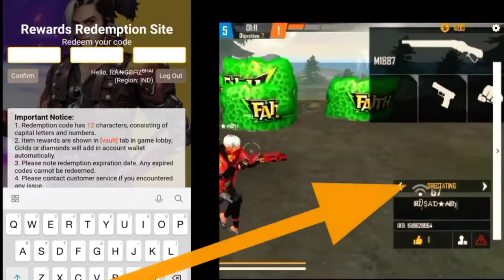FREE FIRE REDEEM CODE TODAY | 7 JANUARY REDEEM CODE FREE FIRE | FF REDEEM CODE TODAY 7 JANUARY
FREE FIRE REDEEM CODE FOR TODAY JANUARY 7 | FF REWARDS REDEEM CODE | FF REDEEM CODE TODAY

Free Fire Pro League Redeem Code Today | Today New Free Fire Pro League Redeem Code

FREE FIRE REDEEM CODE FOR TODAY JANUARY 7 | FF REWARDS REDEEM CODE | FF REDEEM CODE TODAY 7 JANUARY

Cover Topic :-
1) free fire redeem code today
2) free fire redeem code 2021
3) free fire redeem code daily update
4) free fire redeem code today new
5) free fire redeem code site
6) free fire redeem code generator
7) free fire redeem code rewards

FREE FIRE REDEEM CODE FOR TODAY JANUARY 7
FF REWARDS REDEEM CODE
FF REDEEM CODE TODAY 7 JANUARY
free fire new redeem code today 7 January
ff 7 January
ff reward
Redeem Codes 7 January
Day 13 FFPL League
Redeem
Indian Region
Free fire January 2022 Redeem Codes
Rangbaz gaming free fire
free fire 7 January redeem code